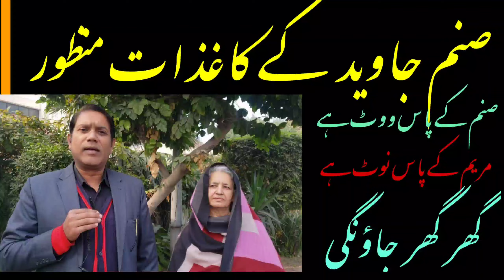PTI Sanam Javed Mother first Interview | Meri Beti Bhadur Hy | MHaroon Vlogs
Sanam javed khan paper clear
NA119 sy sanam Ky nomination paper manzor
Sanam mother 1st interview
Sanam mother in front RO
Sanam mother in field
Sanam javed khan father